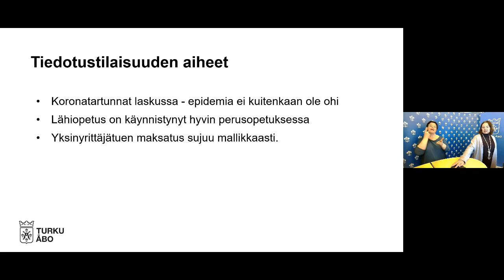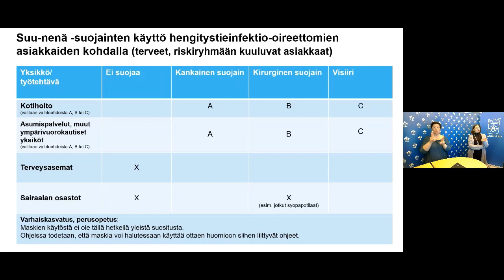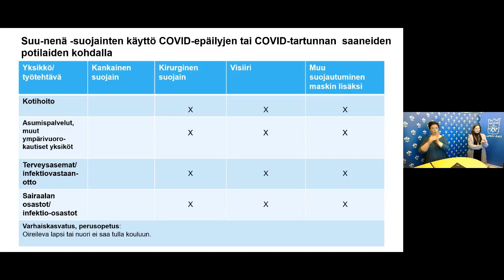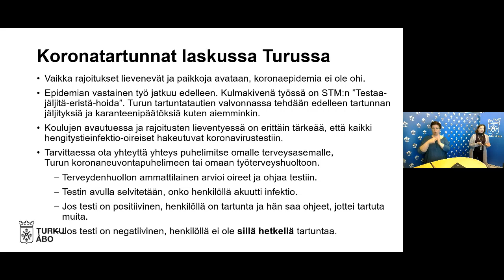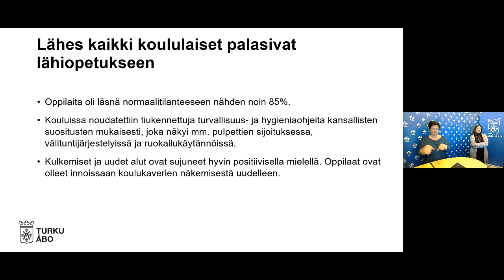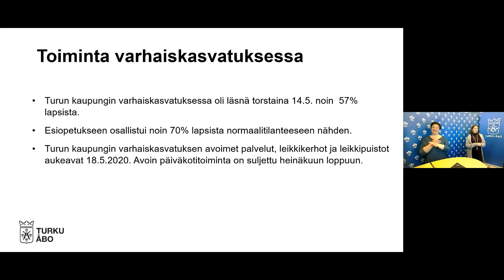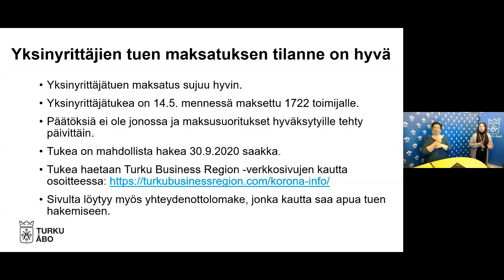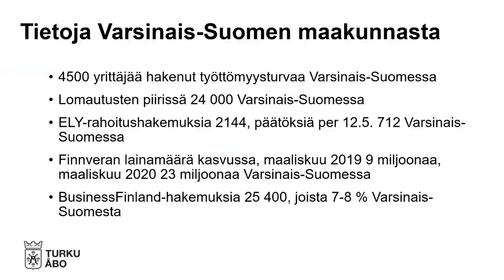Turun kaupunginjohtajan etätiedotustilaisuus 15.5.2020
Turun kaupunginjohtaja Minna Arveen tiedotustilaisuudessa keskitytään torstaina alkaneeseen perusopetuksen lähiopetukseen ja kerrotaan muista ajankohtaisista asioista.